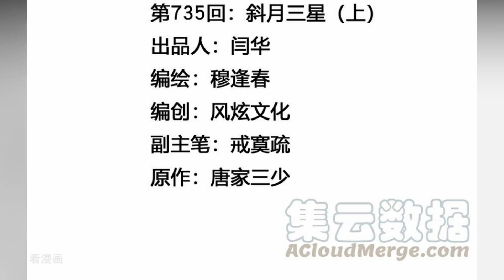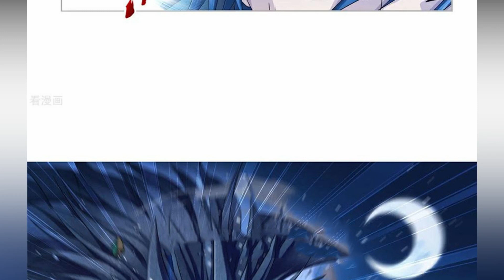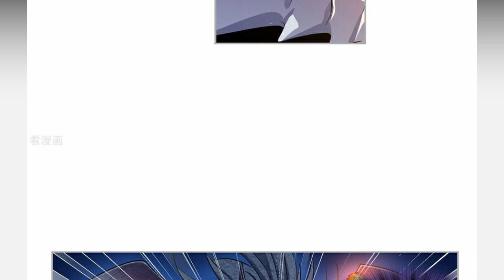Soul Land Chapter 271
Manga Name: Soul Land Chapter 271
Alternative Name: 斗罗大陆, Combat Continent

Tang Sect, the most famous martial arts sect of all. By stealing its most secret teachings to fulfill his dreams, Tang San committed an unforgivable crime. With his ambition attained, he hands his legacy to the sect and throws himself from the fearsome "Hell's Peak." But he could have never imagined that this would take him to another world, one without magic, martial arts, and grudges. A land where only the mystical souls of battle lay. The continent of Douro. How will Tang San survive in this unknown environment? With a new road to follow, a new legend begins?

Author: Tang Jia San Shao.
Translate: Dark Shadow657.